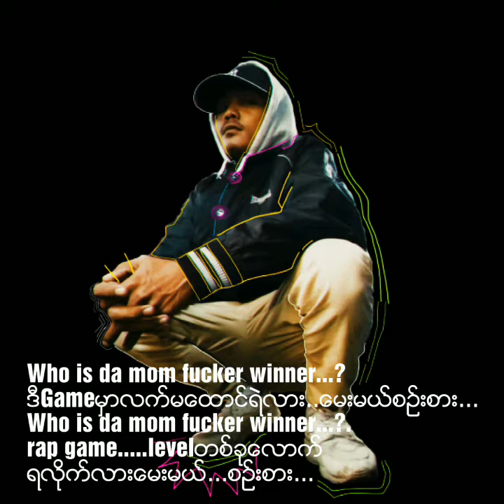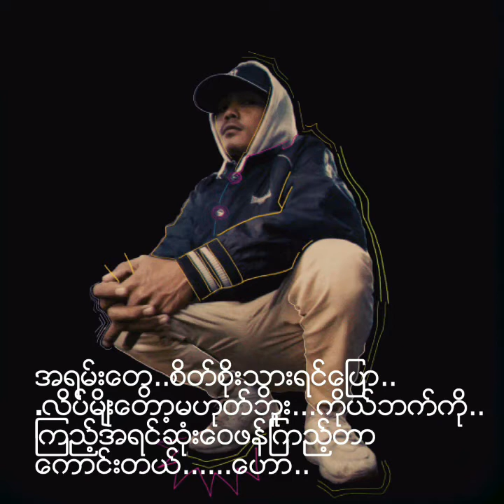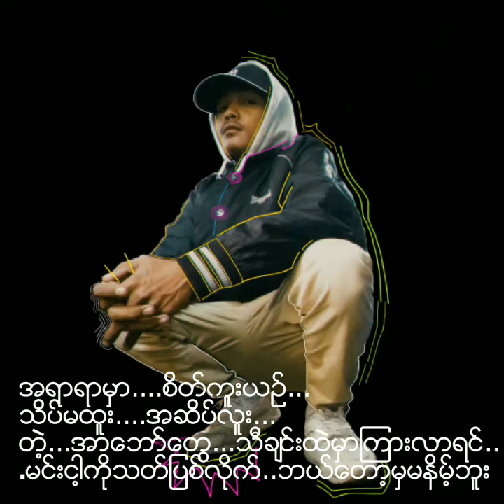Kyaw Phyo-Game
Da Beatz Houze Instrumentalz(Studio Bosz)